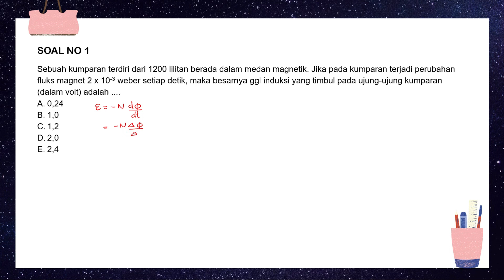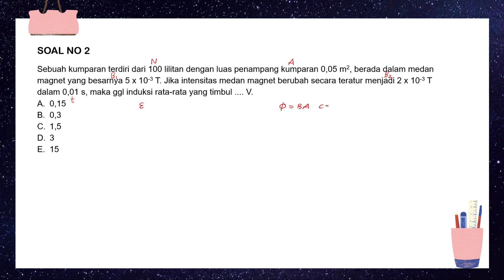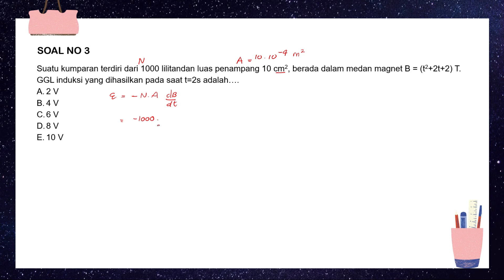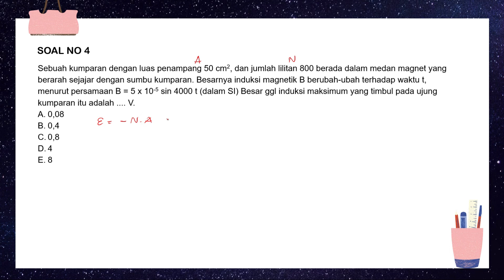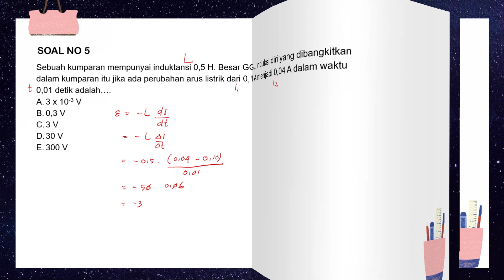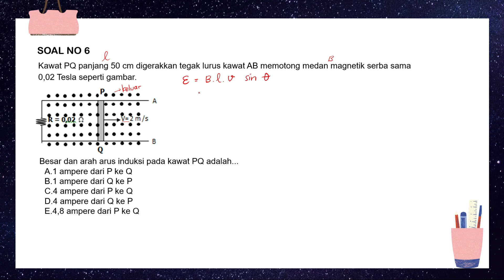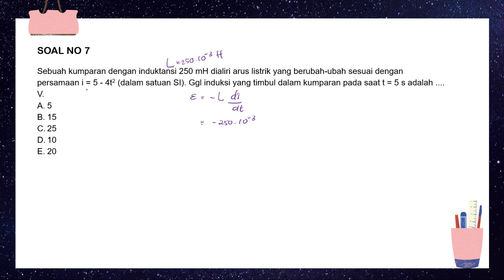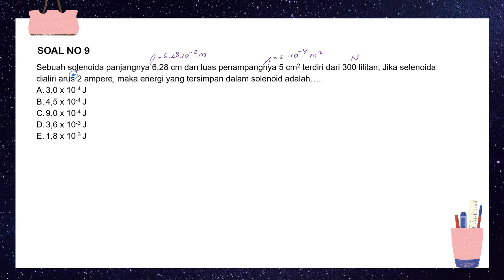INDUKSI ELEKTROMAGNETIK/BEDAH SOAL GGL INDUKSI KELAS 12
Latihan soal dan pembahasan soal bab GGL INDUKSI materi kelas 12.

Video Induksi Elektromagnetik ini membahas latihan soal mengenai
- gerak gaya listrik/ggl induksi pada kumparan
- gerak gaya listrik/ggl induksi pada kawat/batang konduktor
- gerak gaya listrik/ggl induksi pada induktor (induktasi diri)
- gerak gaya listrik/ggl induksi pada generator
- Energi yang tersimpan pada solenoida
- hukum Faraday

00:00 intro
00:30 soal no 1 GGL induksi pada kumparan
03:05 soal no 2 GGL induksi jika diketahui luas penampang kumparan
05:59 soal no 3 GGL induksi, medan magnet dlm bentuk persamaan
08:33 soal no 4 GGL induksi maksimum
12:22 soal no 5 GGL Induksi Diri (induktor)
14:06 soal no 6 Mencari besar dan arah arus pada kawat konduktor
17:26 soal no 7 GGL induksi diri, arus dlm bentuk persamaan
19:56 soal no 8 Energi yang tersimpan dalam kumparan
20:46 soal no 9 Energi yang tersimpan dalam solenoida

informasi bimbingan belajar klik link berikut..